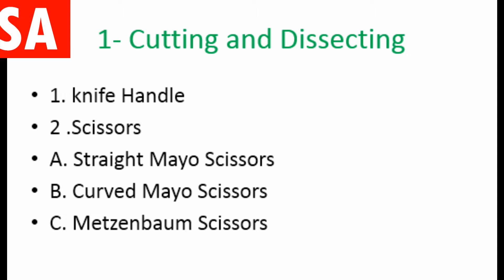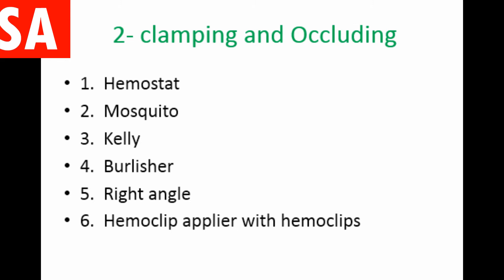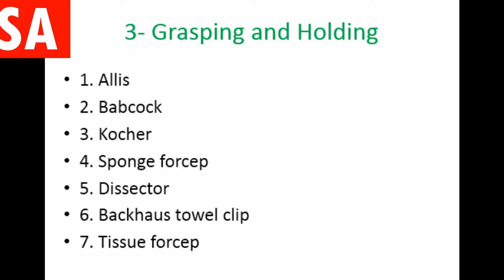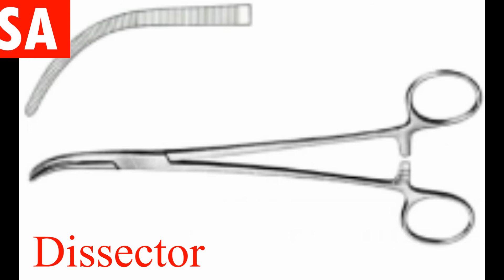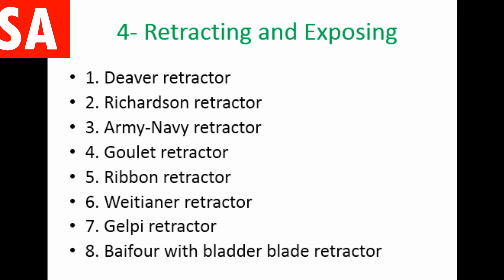General Surgical Instruments | Surgical Procedure | Surgical Instruments for surgical students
General Surgical Instruments | Surgical Procedure | Surgical Instruments for medical and surgical students
In this video you will learn surgical instruments and we will upload surgical procedure and lecture about surgery